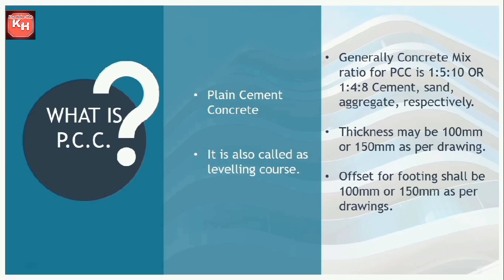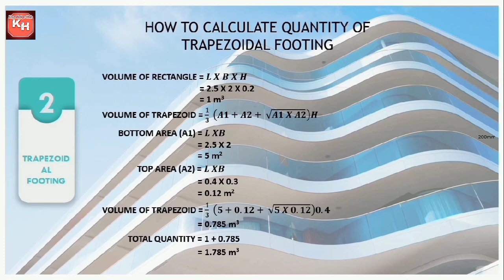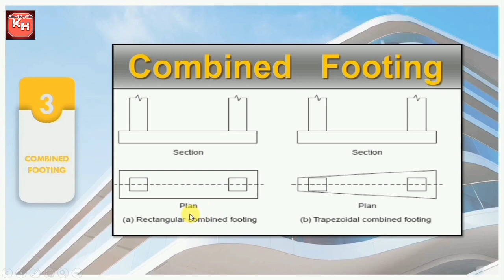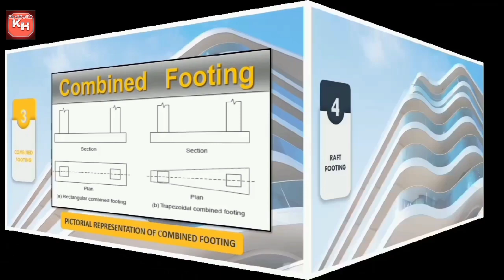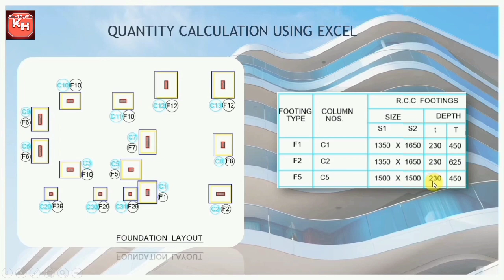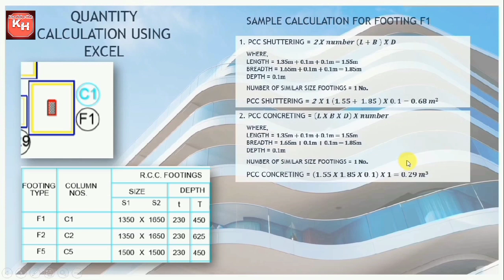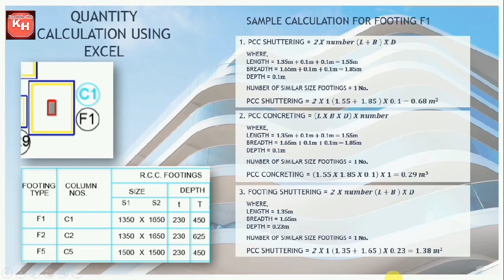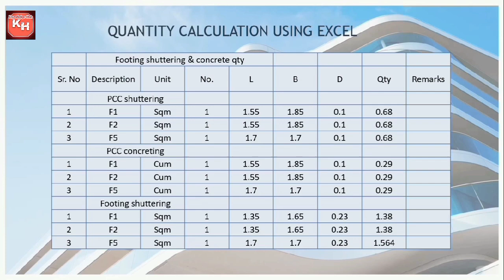What Is PCC I What Is Footing I Types Of Footing I How To Calculate Quantity of PCC & Footing I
In this video, we have explained PCC & footing. We have also explained types of footings with a pictorial view. We have explained how to calculate the quantity of shuttering & concrete for the footing. We have shown quantity calculation of trapezoidal footing with sketch.

What is PCC footing?
What is the best type of footing?
What are the 2 types of foundation?